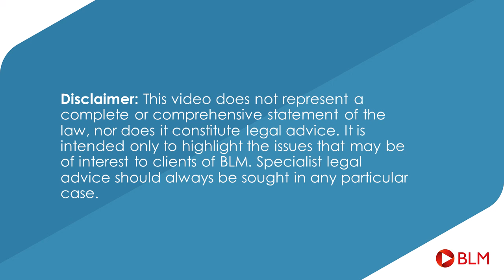White Collar Crime Internal Investigations - Episode Five: Employment Law Considerations